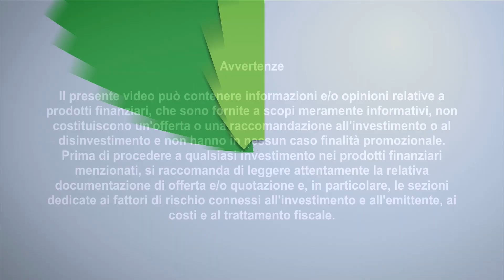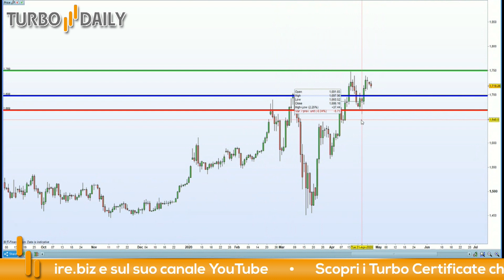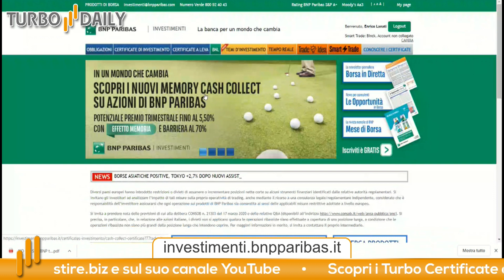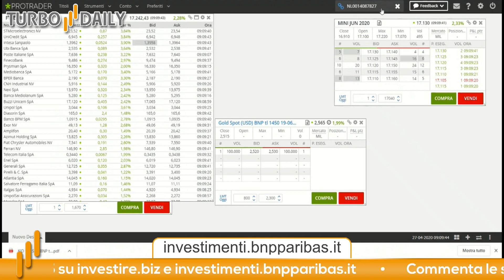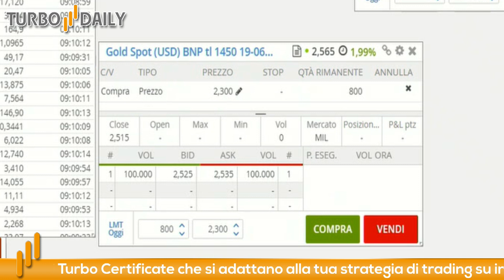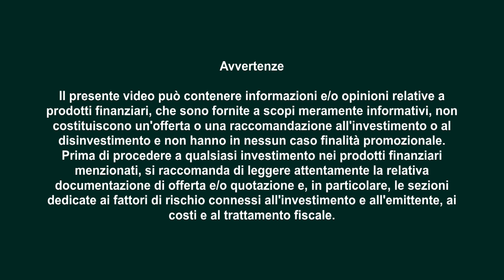Turbo Daily 27.04.2020 - Avvio scoppiettante per le Borse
Avvio scoppiettante per le Borse del Vecchio Continente. I rialzi sembrano inettare una buona dose di entusiasmo e fiducia tuttavia la cautela deve essere d'obbligo. Nelle ultime settimane infatti abbiamo assistitito ad, un seppur graduale, aumento di valore delle valute rifugio: in particolare Franco Svizzero ed Oro. Questo è un controsenso e la situazione resta da monitorare.

Essendo convinti del fatto che i ribassi non siano terminati ci concentreremo sull'oro cercando di acquistarlo a sconto. Da ultimo oggi liquideremo la posizione aperta venerdi su ENI.

Stop loss: 1668

Target price:1750